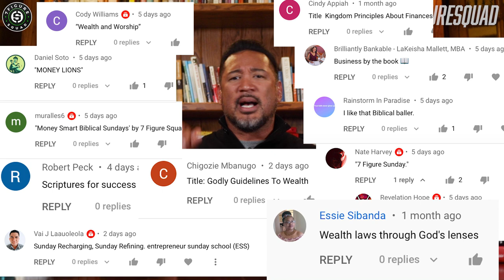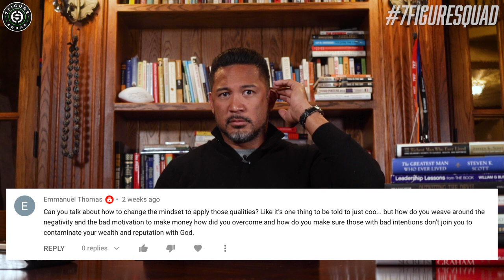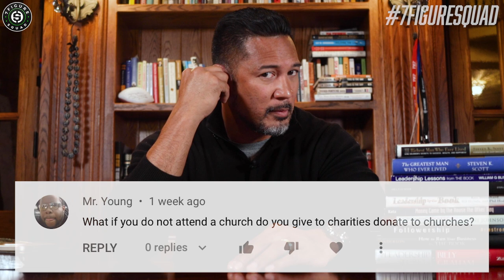Is Bitcoin Biblical? Is Wanting More Money Wrong?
In this episode I answer questions YOU dropped in the comments section below... is bitcoin biblical? Is wanting more money wrong? How do you keep out bad intentions?

Suggested Videos:
Can You Love GOD And Still Make Millions? Bible Study Q&A - NEW CONTEST ANNOUNCMENT!

Suggested Books:
Richest Man Who Ever Lived by Steven K Scott
The Greatest Man Who Ever Lived by Steven K Scott
Leadership Lessons from THE BOOK by William G Bliss
Outwitting The Devil by Napoleon Hill
Leadership by the Book by Phil Hodges, Bill Hybels, Ken Blanchard
Money Came by the House the Other Day by Jamie Katz, Robert W. Katz
Grooming the Next Generation for Success by Dani Johnson
Followership by Tracey Armstrong
How to Run Your Business by THE BOOK by Dave Anderson
The Leadership Secrets of Billy Graham by Harold Myra, Marshall Shelley